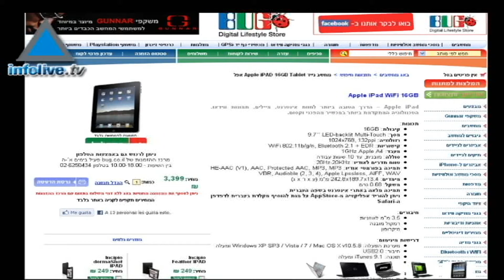Le Ipad Wifi 16GB officiellement disponible en Israël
Plus besoin de le faire entrer en Israël en contrebande: le Ipad Wifi 16 GB est enfin disponible
officiellement en Israël. Les chaînes de magasins Bug et Hmobile ont annoncé qu'elles
mettaient en vente l'ordinateur à écran tactile d'Apple pour la modique somme de 3799 shekels.
Ce modèle ne permet toutefois pas de surfer sur le réseau 3G mais uniquement sur Wifi.
En outre, les trois grandes compagnies cellulaires, Orange, Cellcom et Péléphone, ont annoncé
qu'elles étaient en pourparlers avec Apple pour importer plusieurs milliers d'Ipad 3G en Israël.